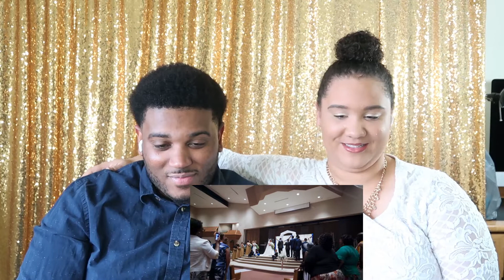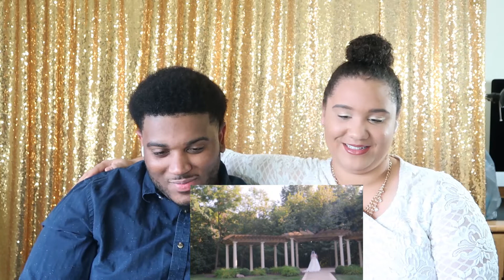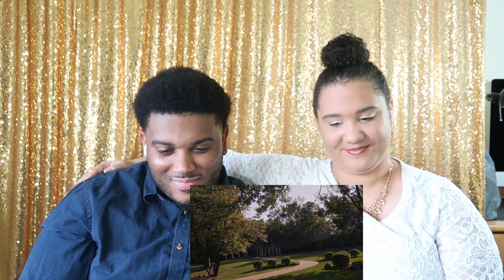Our Official Wedding Video| Reaction ❤❤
Today's Reaction Video: OUR OFFICIAL WEDDING VIDEO| A'bby + Destiny ❤